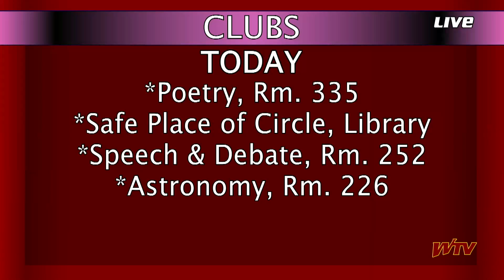WTV News - Oct. 15, 2024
WTV News for October 15, 2024

Today we reveal this year's Homecoming Court.